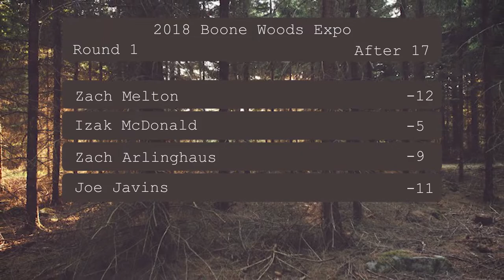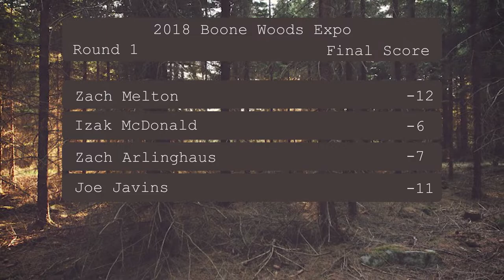2018 Boone Woods Expo [R1B9] Melton, McDonald, Arlinghaus, Javins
Remastered Disc Golf footage from the Boone Woods Weekly Tag round from Tuesday (7-17-18) during the 2018 Idlewild Open week in Burlington, KY.

Featuring:
Zach Melton (Dynamic Discs)
Izak McDonald (Innova)
Zach Arlinghaus (Dynamic Discs)
Joe Javins (Millennium)

Commentary:
Stephen Harris
Ozgur Mert

Presented by:
JoJav Productions

If you enjoyed this video and want to see more, you can help make that happen while repping our gear!